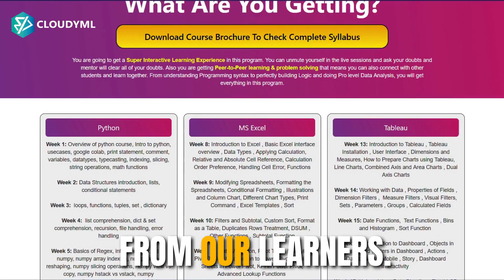Data Analytics Live Program | No Coding Experience Required To Join | Become Job-Ready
Features You Are Getting In This Program
✅ 3 Hours Weekly Live Sessions
✅ Live Problem Solving
✅ Practice Assignments & Quiz
✅ 150+ Hours Learning Content
✅ Access to Live Session Recording
✅ 1-1 Doubt Clearance Support
✅ Industrial Internship Offer
✅ Master Job Hunting Hacks
✅ Linkedin & Resume Review
✅ Job Openings & Referrals
✅ Company Tie-up Interview
✅ 100% Placement Assistance
✅ Unlimited Mock Interviews
✅ Course Completion Certificate
✅ Learning Portal Access for 1 Yr
✅ Access To Discord Community

Learn From Scratch Without Wasting Lakhs